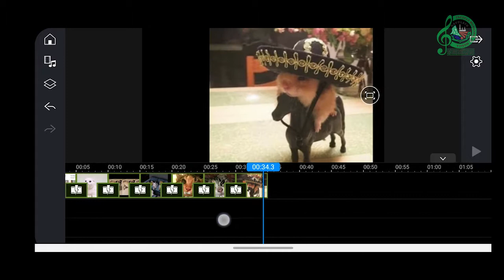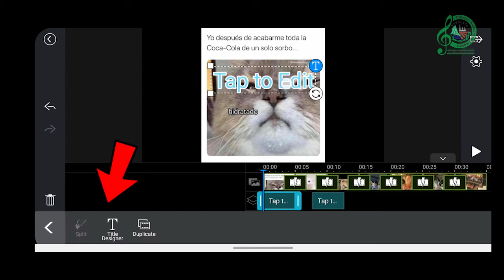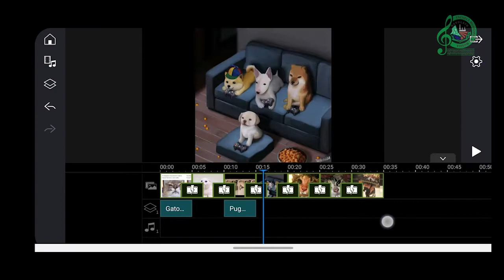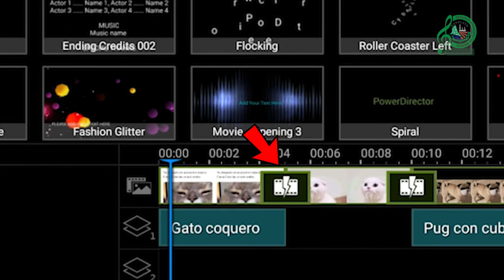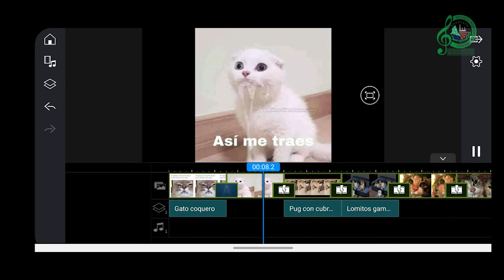16 - Texto y transiciones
Después de muchos “lo veremos en próximas sesiones” al fin tenemos aquí
nuestra sesión de TEXTO, y también veremos acerca de “transiciones”